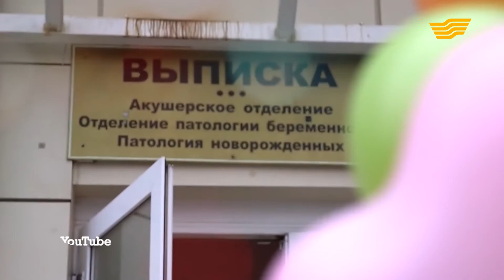Баланы перзентxанадан шығару да бәсекелестікке айналды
Баланы перзентxанадан шығару да бәсекелестікке айналды. Бұл салтанаттың орташа бағасы қанша? Шектен шығатындар кімдер?